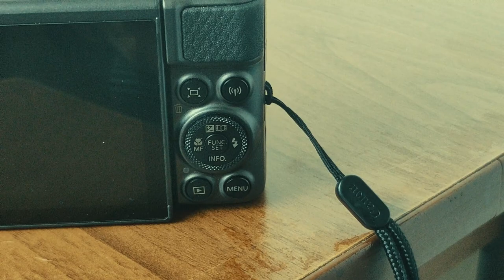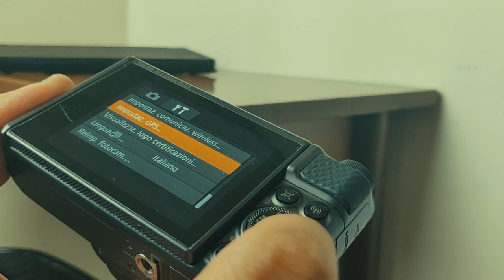Finalmente vi parlo della mia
Un saluto agli amici id MiticoSnake.
In questo videosi ritorna a parlare di fotocamere. Ammetto che non sono un esperto in materia in quanto a fotocamere, ottiche fotografiche ma, voglio dirvi la mia sulla fotocamera che riprende ogni mio video qui sul canale, ovver la canon powershot sx730hs. Quindi ragazzi, come sempre, vi lascio al video completo.

Acquista su

Acquista su